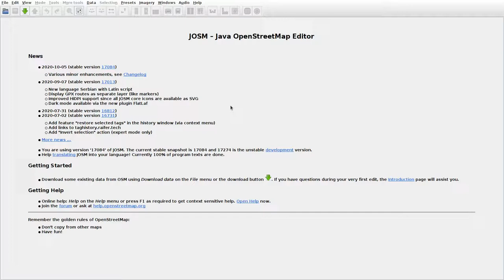JOSMrec0538 2020 10 28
Lithuania. Burveliai, Kūjėnai, Šventybrastis. Tracing buildings (mainly) in JOSM for openstreetmap.